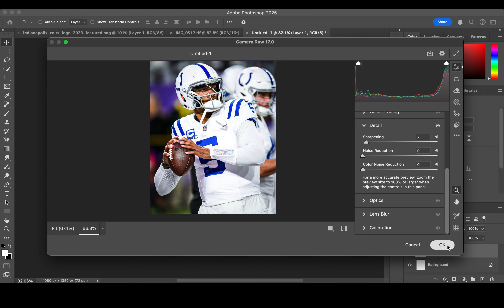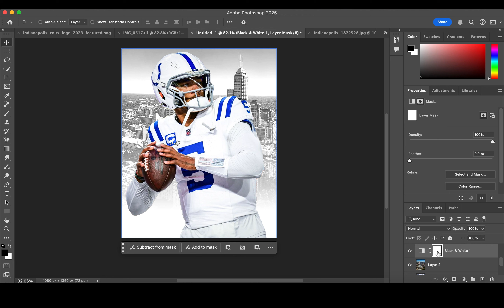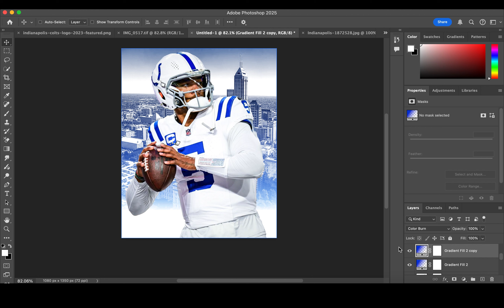Anthony Richardson's EPIC Speed Art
In this video, watch as I create a stunning piece of artwork using Adobe Photoshop in a captivating speed art format. From initial sketches to vibrant final touches, you’ll see the entire creative process unfold in just a few minutes!